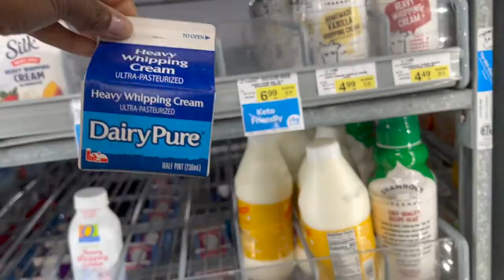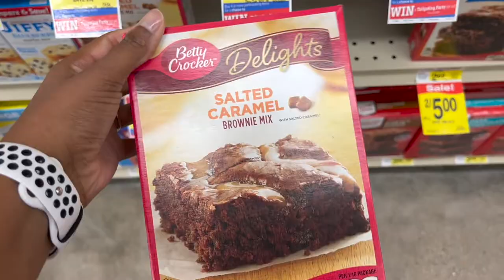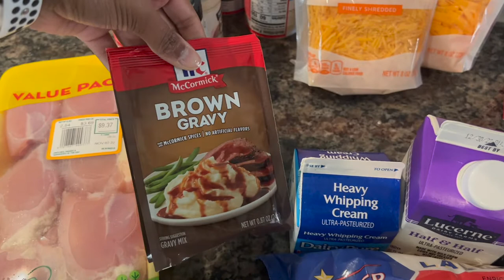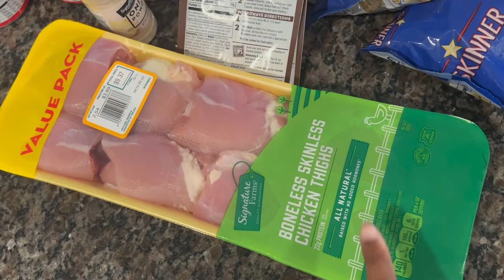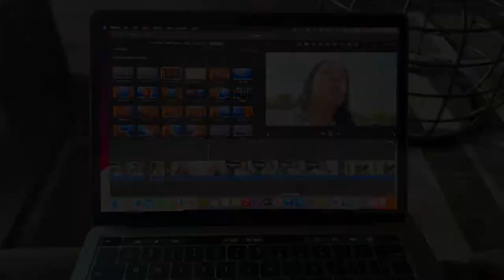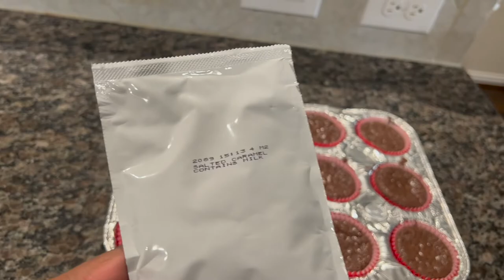Randall’s+Total Wine+Working From Home+Workout With Me+Productive Vlog+DITL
VIDEO EQUIPMENT USED:
Editing Software-iMovie